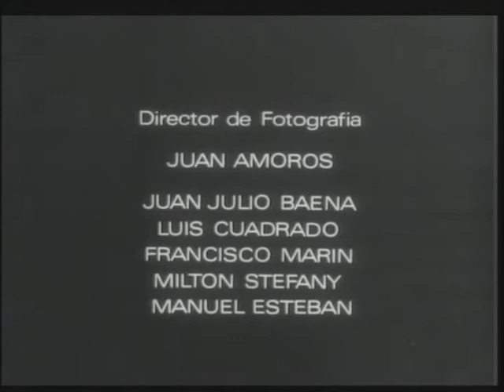Lejos de los árboles (Jacinto Esteva, 1963-1971): títulos de crédito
Fiestas populares españolas y antropología de la crueldad